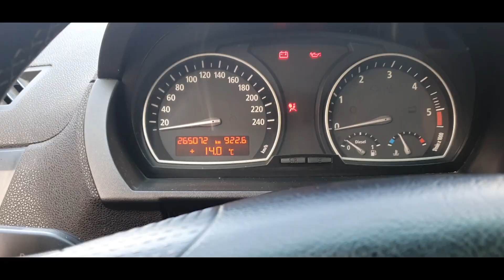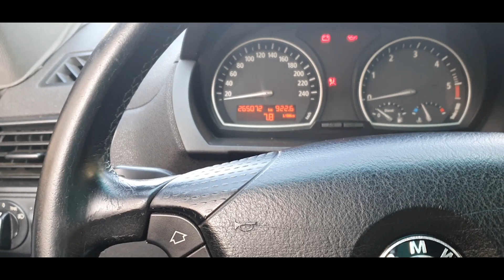BMW X3 PRVE GENERACIJE SVI GA TRAZE SVI GA VOLE A DA LI JE ZAISTA TOLIKO DOBAR?